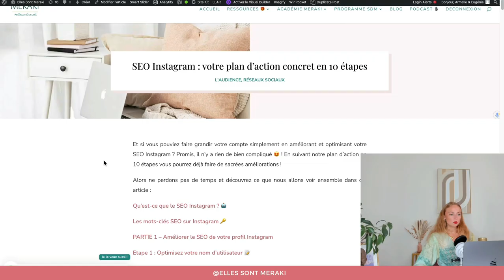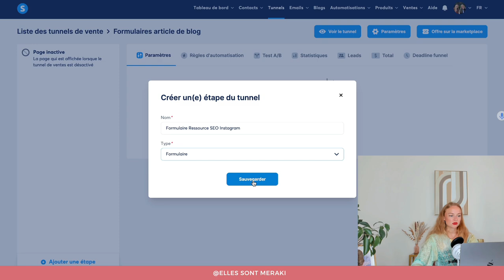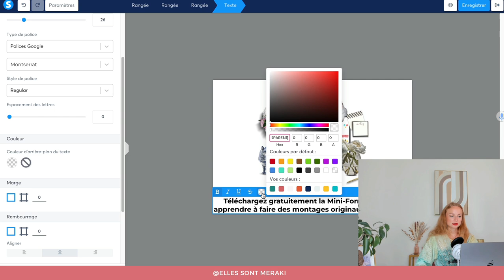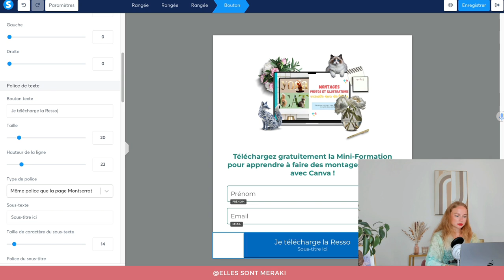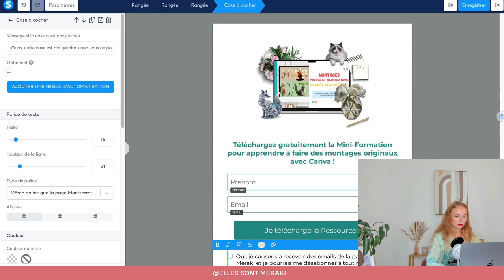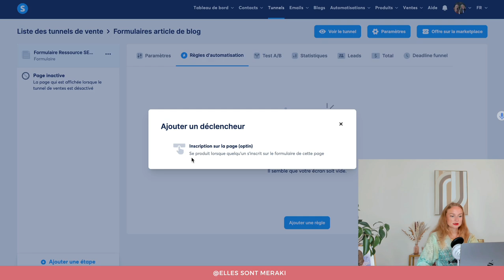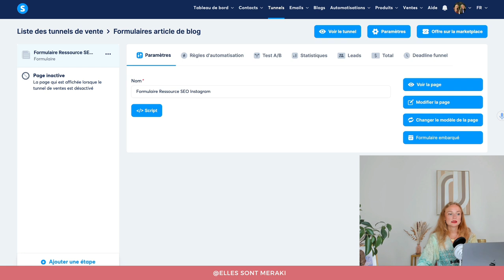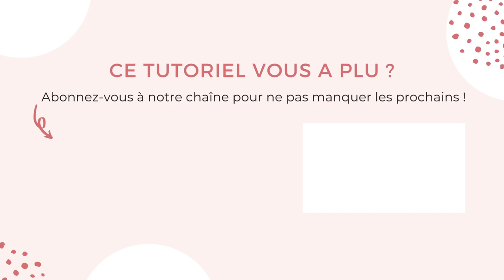Créer un FORMULAIRE sur SYSTEME IO 💖 à intégrer à votre SITE INTERNET💻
Découvrez dans ce tutoriel pas à pas comment créer un formulaire de capture sur Systeme.IO, le configurer et l'intégrer à votre site internet 💻

Cela vous permettra d'intégrer votre formulaire créé sur Systeme IO dans vos articles, sur votre page d'accueil et à tout autre endroit de votre site ! Nous vous montrons comment faire avec Wordpress ; mais cela fonctionne exactement de la même manière avec les autres sites internet comme Wix ou Squarespace.

00:00 : Introduction
01:10 Création d'un tunnel sur Système.IO
02:48 Création d'un formulaire sur Système.IO
08:48 Configuration du formulaire
10:40 Insertion du formulaire dans Wordpress
12:00 Test du formulaire
12:48 CONCLUSION